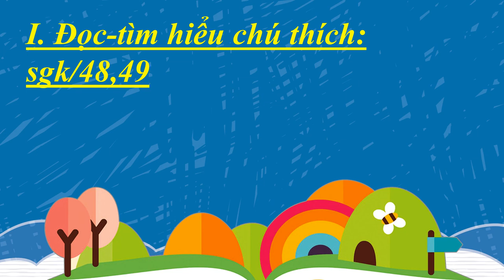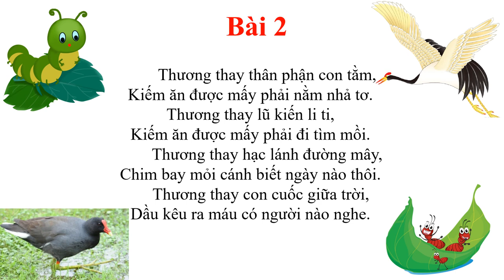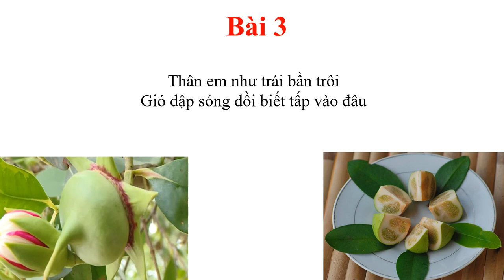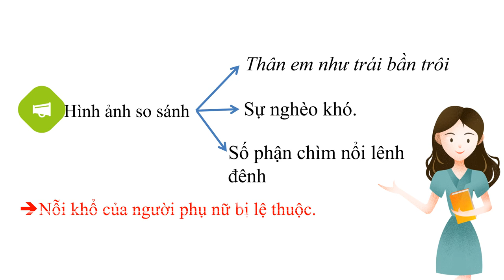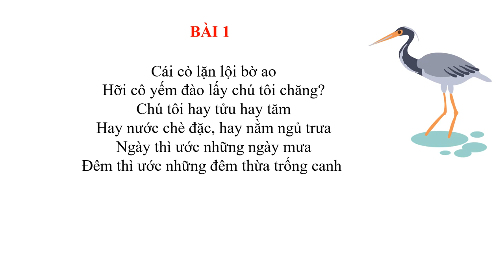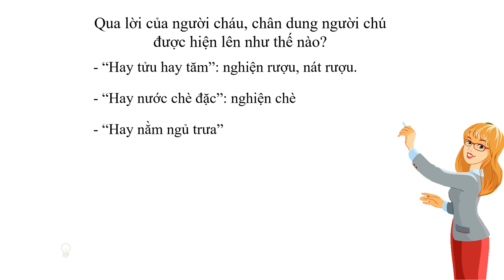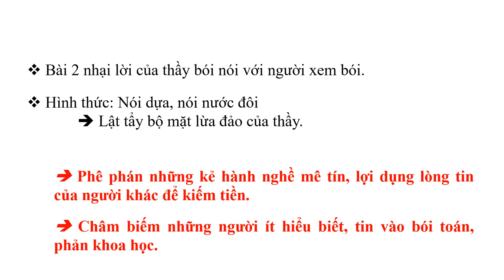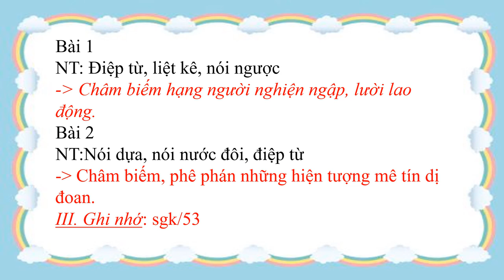NGỮ VĂN 7 (Tuần 3 / HK1) - (Tiết 11+12) - Văn bản: NHỮNG CÂU HÁT THAN THÂN